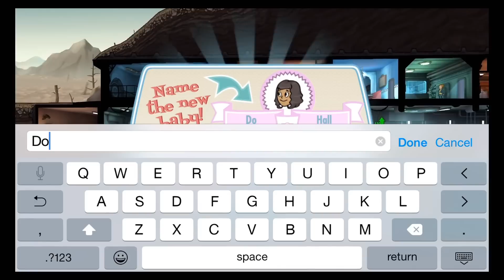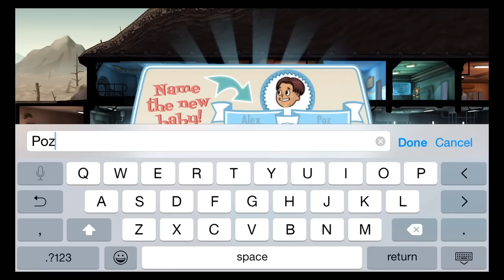Fallout Shelter - В Ожидании Рейдеров (iOS)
Fallout Shelter - симулятор постапокалиптического убежища
Давайте поиграем?